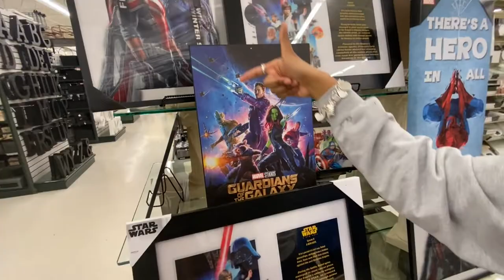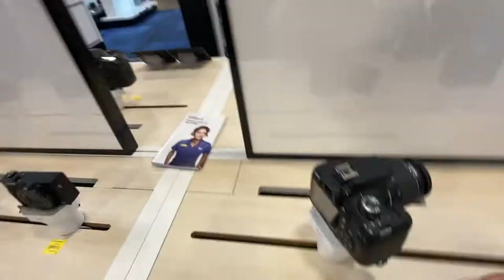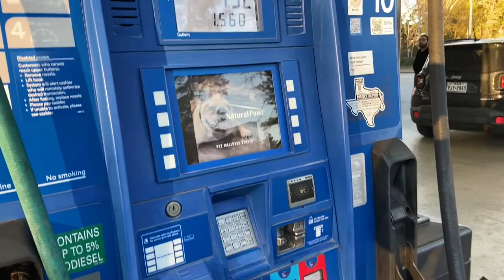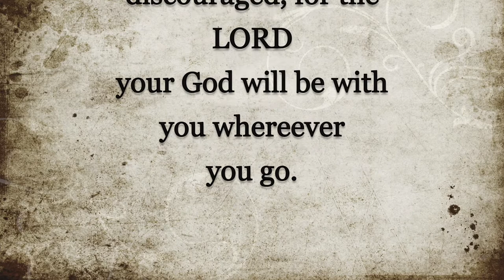Day In Our Life Vlog (Got A New Camera?!)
We hope that you guys continue to follow us along this journey!

Ledarius Instagram: @ledariusburton
Ledarius business Instagram: @_ldcdc
Telicia Instagram: @teliciafayye
Burton Business: @Burtonboyzdetailing